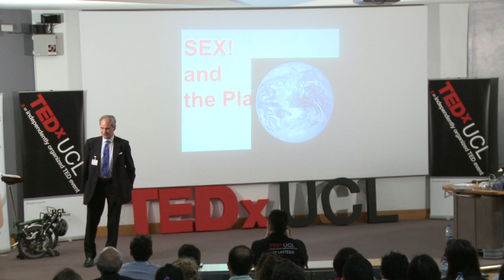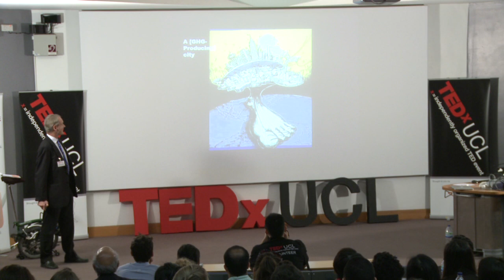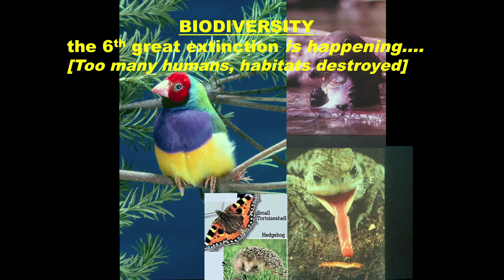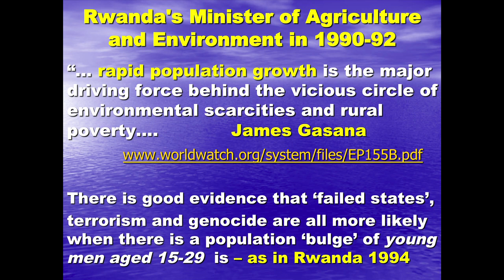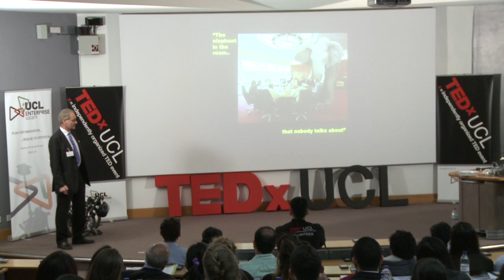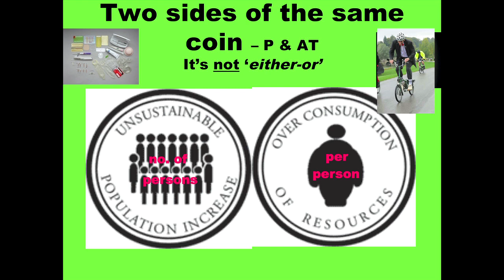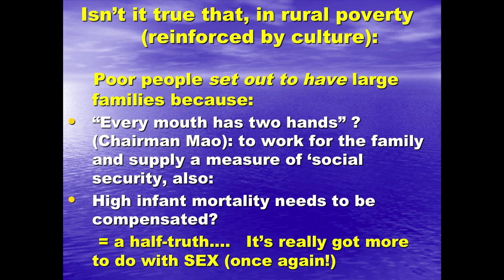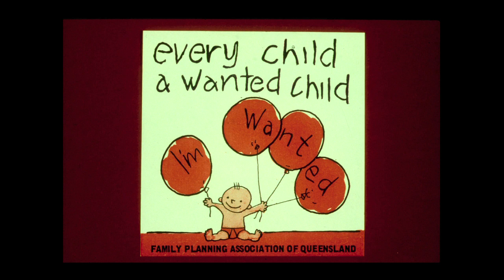Sex and the Planet: John Guillebaud at TEDxUCL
Is sex the most dangerous human activity, to all life on earth?
Interpretation: At its best giving the greatest mutual pleasure humans know. this activity also has risks, both direct and indirect. The direct risks are heart attacks or strokes (mainly in older men!) and STIs (both genders). Other direct risks apply only to uncontracepted sex -- which nature has applied unfairly to women alone, and which can be minimised by voluntary family planning - notably maternal mortality: 1000 deaths each day, 99% in resource-poor settings, including almost 1,000 a week from 20 million unsafe abortions
But un-contracepted sex has a danger that is no less serious for being indirect, namely too many humans (up to 7000 million, rising annually by the population of Germany) for sustainability on our finite planet. Humankind's mean environmental footprint is too large but there is also a need to address the number of feet, making the footprints. And we could do it!